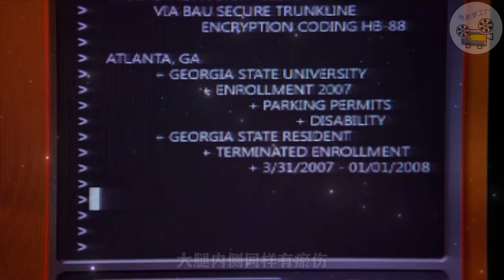父母车祸造成儿子瘫痪，天天叫漂亮女孩让儿子虐待，美剧犯罪心理